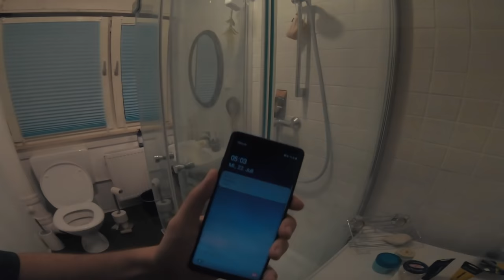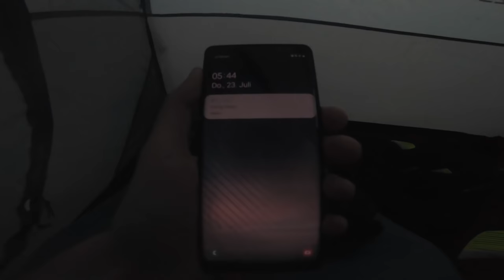Erste Solo Motorradtour endet im Chaos | Westalpen mit Reiseenduro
Für deutsche Reiseenduro Fahrer sind die heimischen Wälder ein ziemlich heißes Pflaster. Daher zog es mich im Juli als noch recht frischer Motorradfahrer in die Westalpen - DAS Offroad Paradies.
Mit meiner Royal Enfield Himalayan "Gertrude" fuhr ich meinem Ziel entgegen: Die Assietta Kammstraße. Auf dem Weg dorthin landete das Motorrad im Dreck, ich stürmte als unfreiwilliger Teilnehmer eine italienische Rallye und überlebte den schlimmsten Sturm, den ich je in einem Zelt genießen durfte. Es war ein absolutes Chaos - aber großartig. Reisen mit dem Motorrad ist wohl immer spannend.

0:00 Kapitel 1: Anreise
9:35 Kapitel 2: Erstes Mal Offroad
19:57 Kapitel 3: Das Ziel

► Survival-Equipment für harte Kerle & Mädels
● Zelt (hat Sturm überlebt!)
● Isomatte (unfassbar gut)
● Flip Flops (bequem!)
● Sena (Musik!)
● Kleine Seitentaschen neben Tank

► Kamera Equipment:
● Zweite Linse
● Action Cam
● Laptop zum Schneiden
● Mikro im Helm
● GoPro Mikrofon Adapter

Durch einen Kauf über den Link werde ich am Umsatz beteiligt. Dies hat für dich keine Auswirkungen auf den Preis und ist ein super Weg für dich, den Channel kostenlos zu unterstützen.